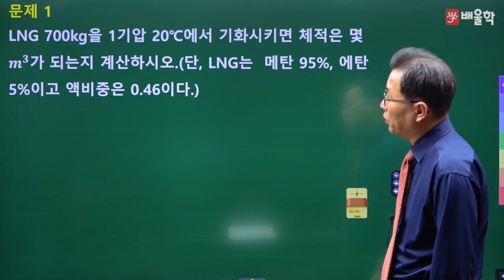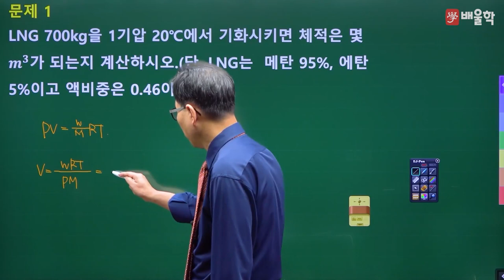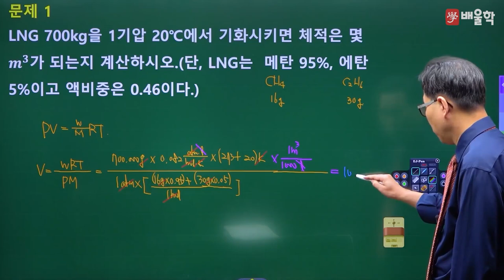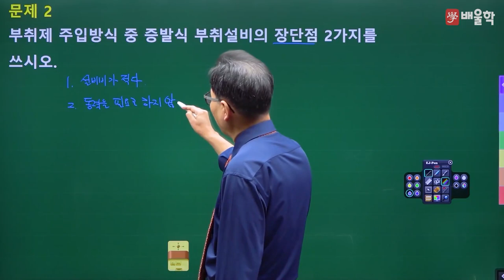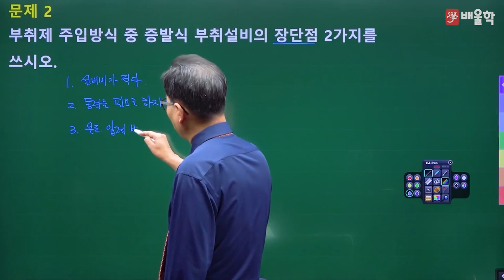[가스기사 실기] 2021년 2회 실기 기출 풀이 필답형 1 - 허판효교수님